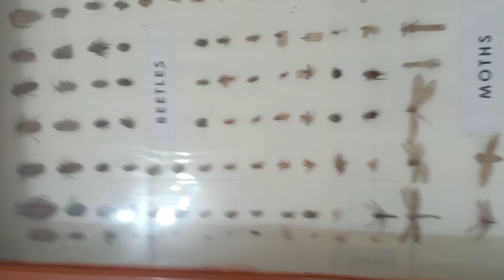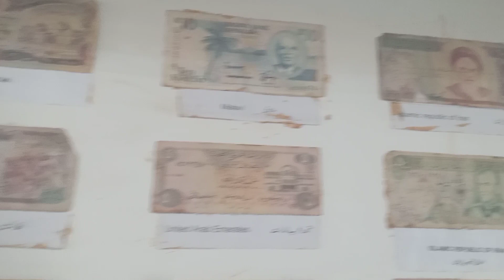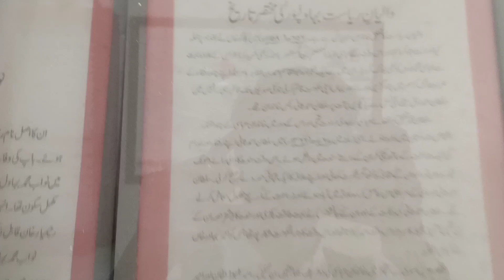Bahawalpur Zoo||Bahawalpur Punjab Pakistan ||Random Facts 3005 ||Part 1